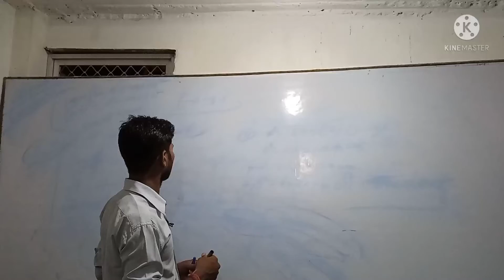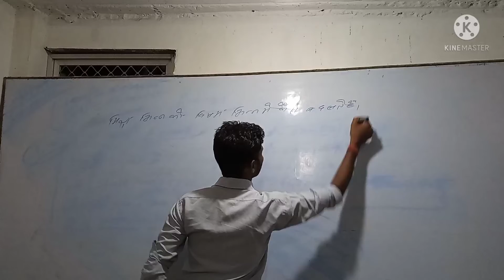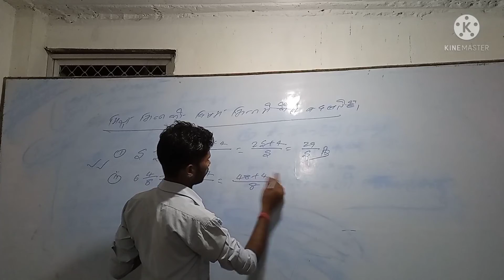भिन्न के हर को समान कैसे करे| how to change same denominator